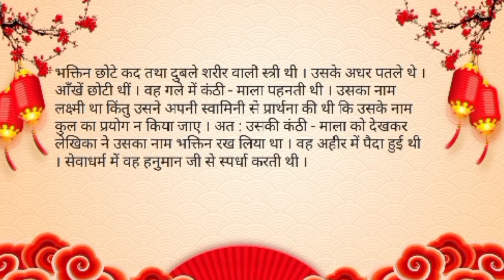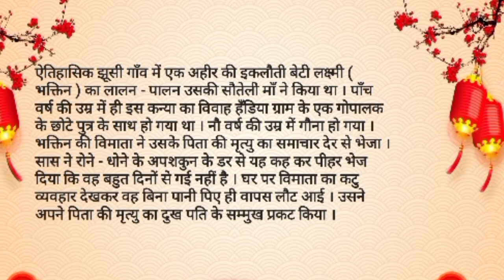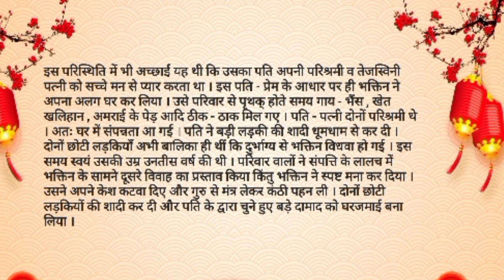Class 12 | Hindi | Aroh|भक्तिन by Mahadevi Verma ( महादेवी वर्मा ) Part 1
hii student here we are sharing class 11 aroh  chapter Bhakti (Mahadevi Varma) .